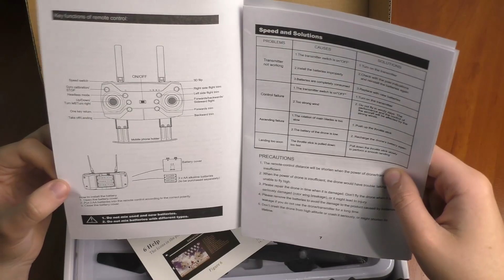БЮДЖЕТНЫЙ FPV КВАДРОКОПТЕР FQ40 ИЗ КИТАЯ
FPV квадрокоптер FQ777 FQ40
Бюджетный квадрокоптер с fpv из Китая

Распаковки посылок, посылки из Китая, товары с Aliexpress, обзоры смартфонов, электроники, новых гаджетов, и других товаров, можешь найти на моем канале!)